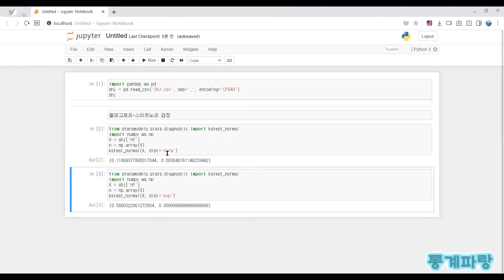파이썬을 활용한 통계분석 - (33) 콜모고로프-스미르노프 검정(Kolmogorov-Smirnov Test)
콜모고로프-스미르노프 검정(Kolmogorov-Smirnov Test)

표본의 분포가 가정된 분포에 적합한지 판단합니다.